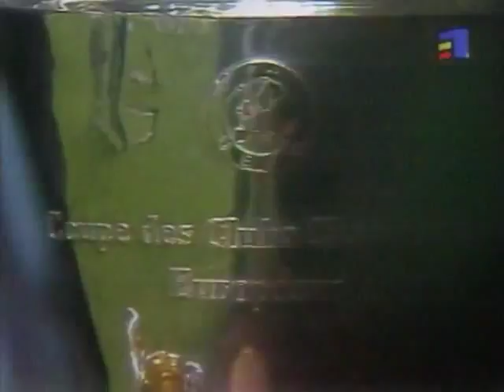Steaua vs Barcelona 2-0, 7 May 1986 (Penalty Shoots)